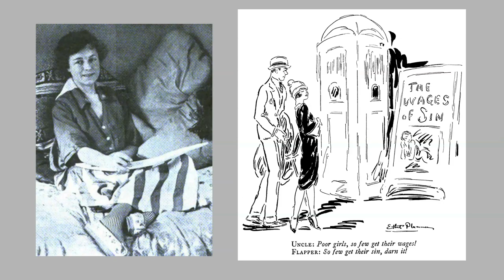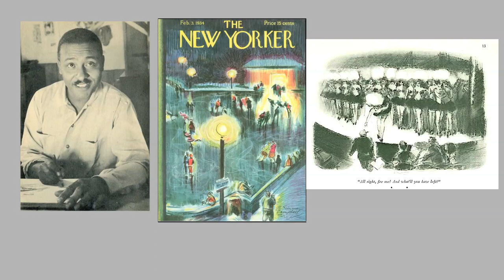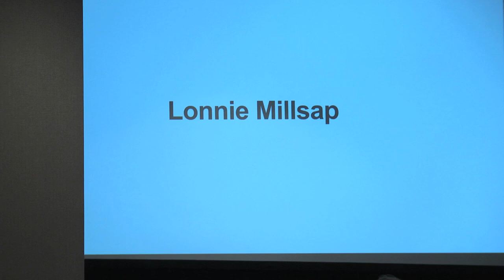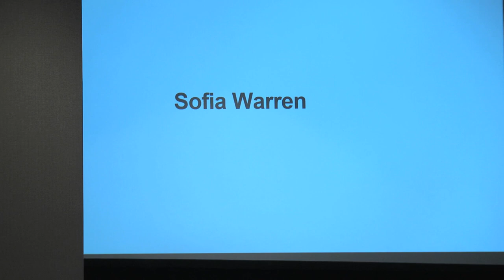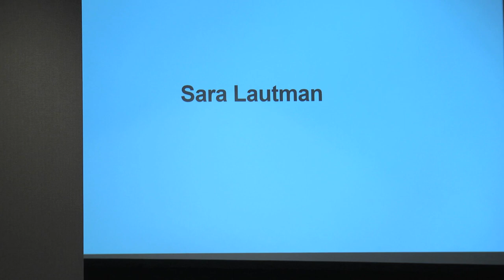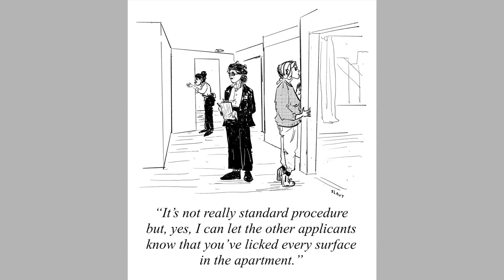SPX 2022 Panel - The New Yorker Cartoonists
The New Yorker cartoon has been around for almost 100 years - why is the artform so beloved? On this panel, which consists of some of the many new and diverse cartoonists that have been brought in, moderator Liza Donnelly examines the past and present world of New Yorker cartoonists with Lonnie Millsap, Sofia Warren and Sara Lautman.